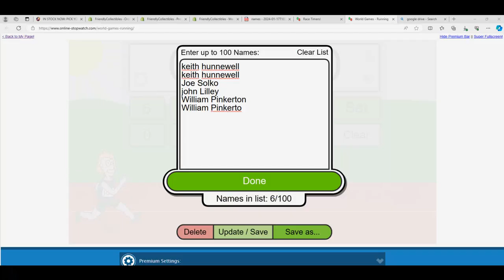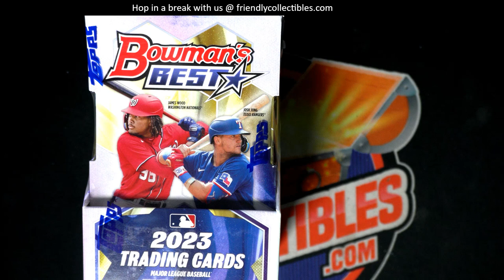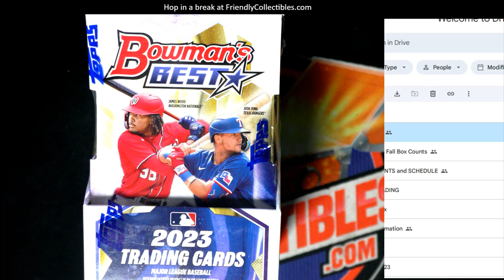2023 Bowmans Best Baseball FILLER RACE ID 23BOWBEST102